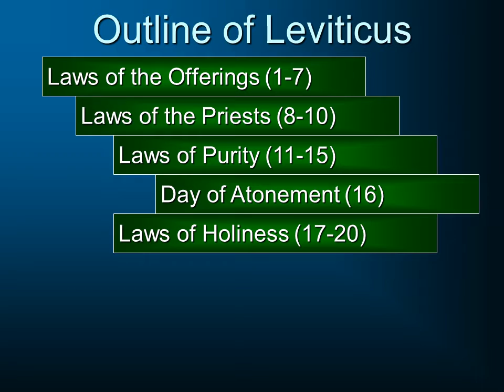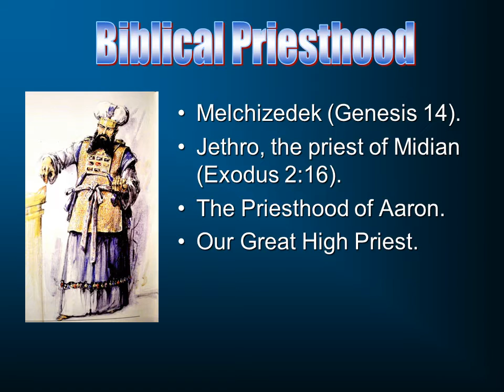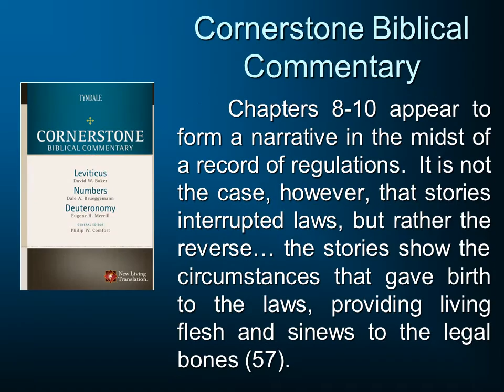Leviticus 8-10. Laws for the Priests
Commentary on Leviticus 8-10 and the laws for the priests.  This is part of a larger series that will be listed under Video Classes.  These lectures are designed for the online class on the Pentateuch at South Florida Bible College & Theological Seminary.